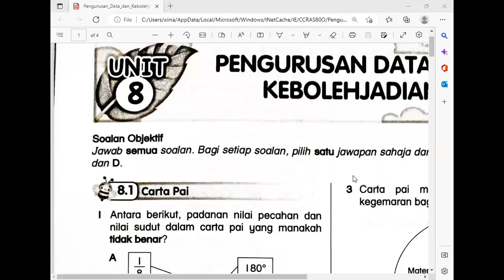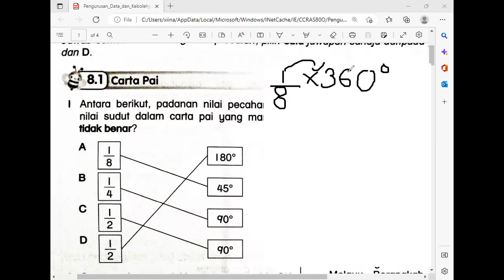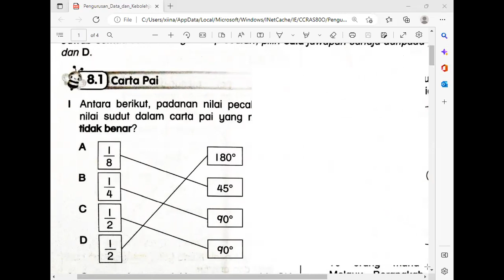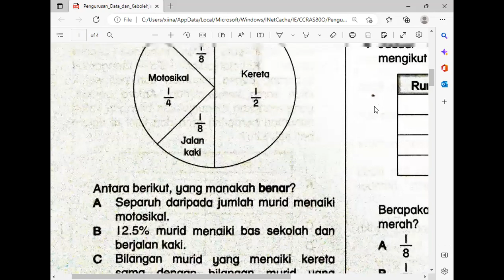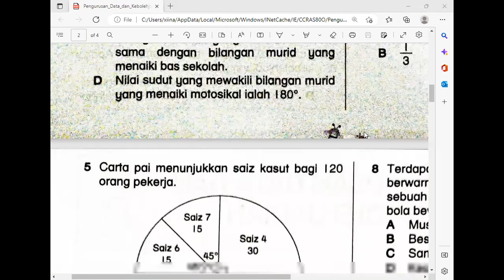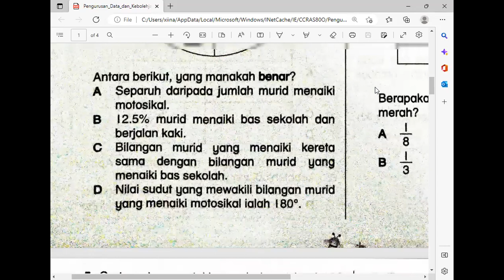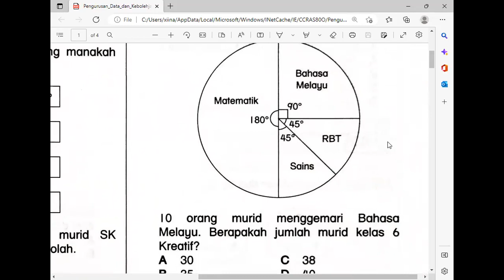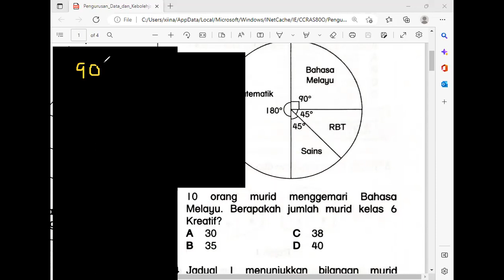DARJAH 6 MATEMATIK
KEBARANGKALIAN